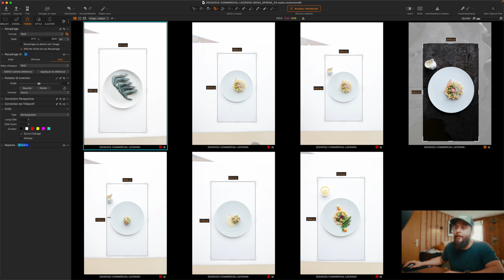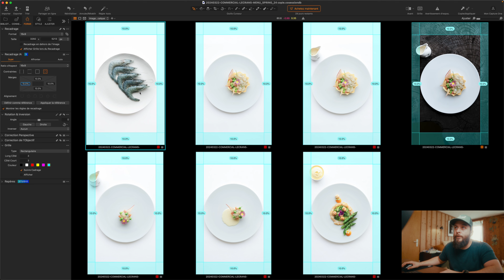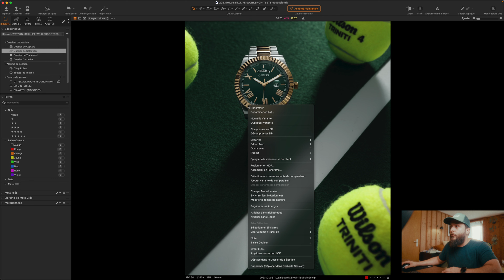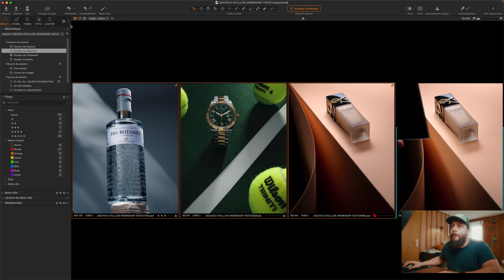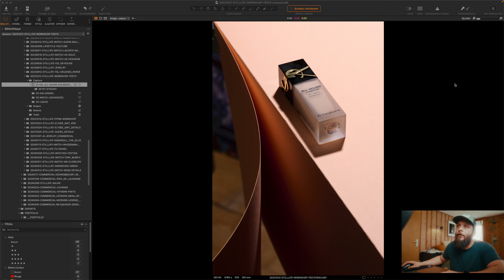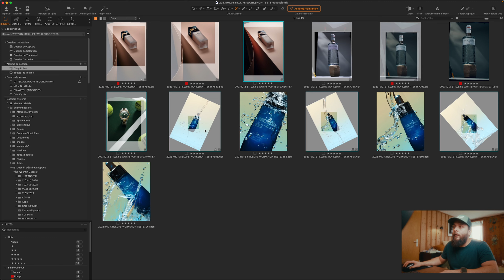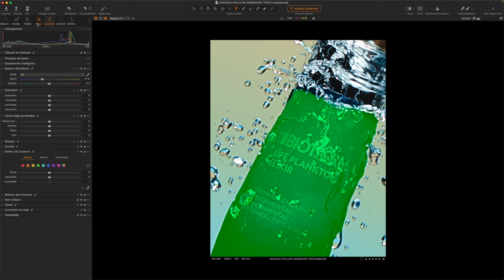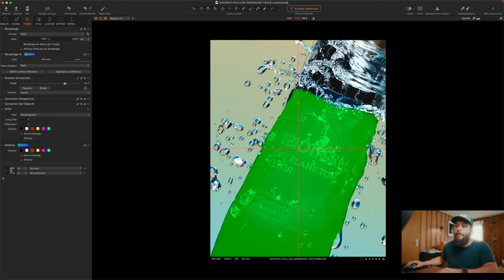CAPTURE ONE 16.4… OU PLUTOT CAPTURE ONE STUDIO 😵‍💫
💾 Pour télécharger cette nouvelle version, rendez-vous sur le site officiel de Capture One:

🌟 OUTILS pour PHOTOSHOP et CAPTURE ONE 🌟
🛠️ WORKFLOW UXP – un flux de travail de retouche solide et efficace

🌟 APPRENEZ l'art de la RETOUCHE avec mes FORMATIONS 🌟

00:00 - Introduction
01:02 - Recadrage IA
04:35 - Visionneuses clients
05:58 - Variantes de comparaison multiples
08:00 - Nouveaux éléments (tokens) pour renomage et organisation
09:31 - Shoot connecté Fujifilm et Sony amélioré
11:10 - Amélioration vitesse masquage IA
11:43 - Système de mise à jour revu
12:03 - Accès simplifié aux options de copie des réglages
12:24 - Amélioration performances macOS
12:46 - Nouveaux boîtiers pris en charge
13:26 - Capture One Studio: c'est quoi? combien? Pourquoi ça agace?